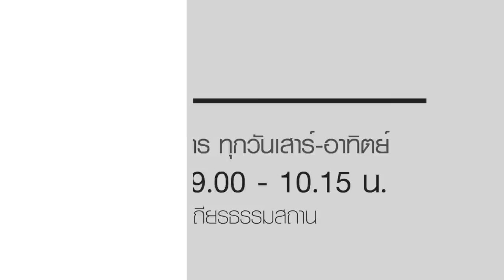ธรรมสวัสดี LIVE วันอาทิตย์ที่ 13 มกราคม พ.ศ.2562 : คิดอย่างไรเมื่อลูกเป็นเหยื่อในโลกออนไลน์ HD